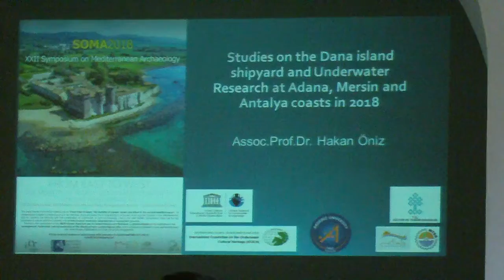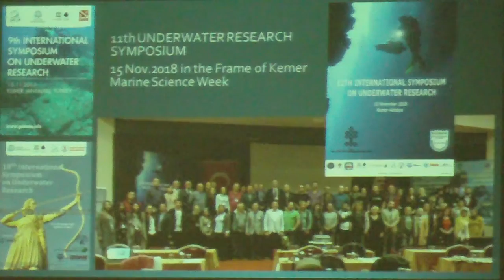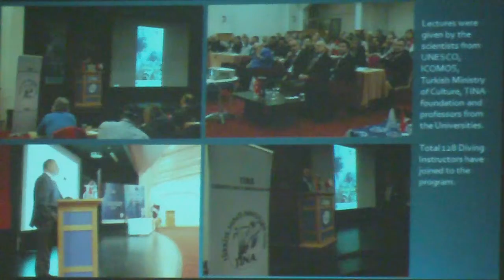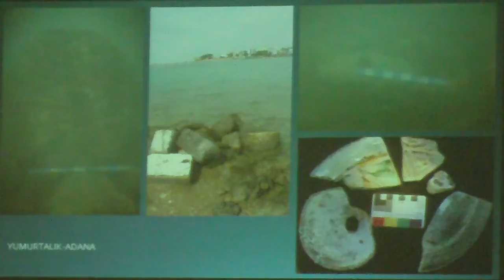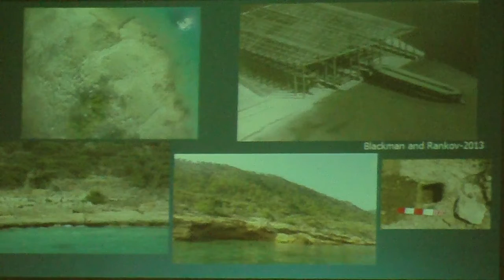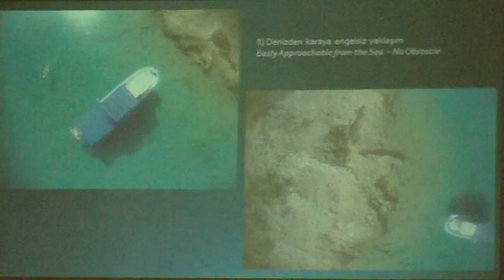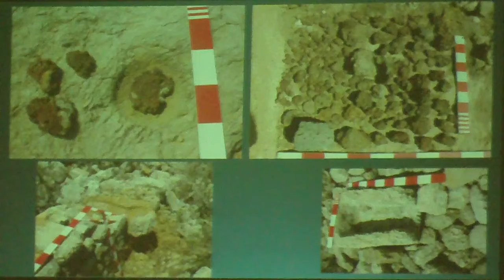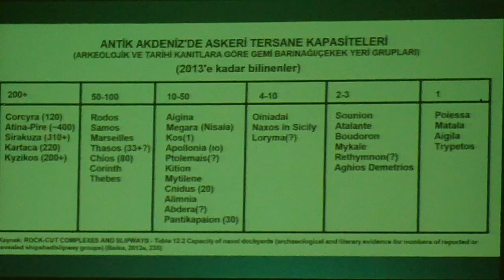Oniz SOMAXXII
Studies on the Dana island shipyard and underwater research at Adana, Mersin and Antalya coasts in 2018.
Hakan Őniz
Presentation by Hakan Őniz
SOMA 2018: XXII Symposium on Mediterranean Archaeology  “Frome East to West, The Mobility of People, Goods and Ideas in the Ancient Mediterranean” Session: Maritime Archaeology I – 22th-25th November 2018, Museo del Mare e della Navigazione Antica,Santa Severa (Rome – Italy)